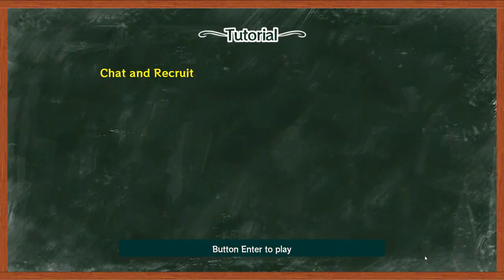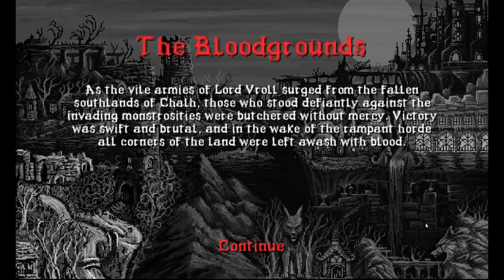Too many sodding games - Pilot episode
I get way too many games sent to me every week and I play a lot of them, but most of them dont get to video, for various reasons. I've decided to toss them into a video to talk a little about each in a casual fashion. Timecodes for each game are below. If you wish to submit feedback, since we're looking to refine the format

ABZU - 1:25
Infinium Strike - 5:32
Intrude - 10:21
Little Kings Story - 13:48
Slain - 16:59
This is the Police - 21:37